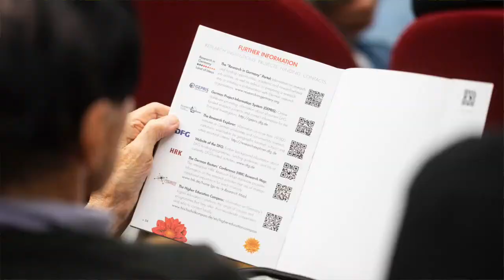Dzień Otwartych Drzwi 2020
Ambasador Nikel wita wszystkich gości, zainteresowanych naszym cyfrowym Dniem Otwartym. Rozgośćcie się! 4 i 5 czerwca pokazywaliśmy kulisy naszej pracy. Wirtualnie wspierali nas niemieckie firmy i instytucje: DAAD Polska, innogy Polska i Bosch Polska. Oni również przygotowali dla Was dużo ciekawostek